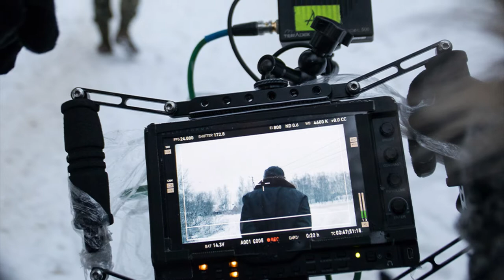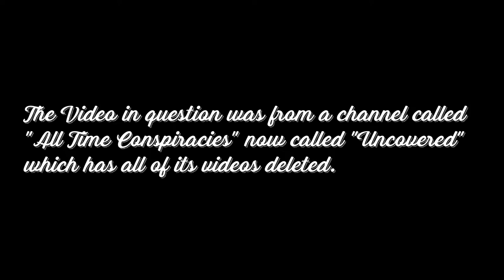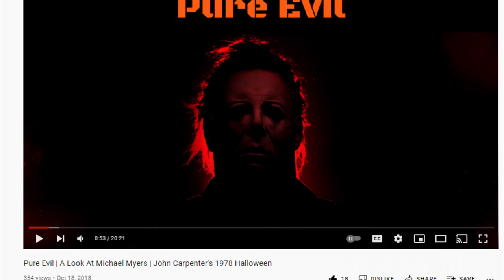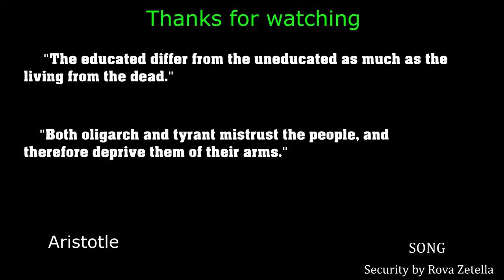Counteracting Left Wing YouTube Movie Review Channels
For the longest time, I wanted to go to film school. Ultimately, I wanted to make my own movies. However, a lot of the movies or shows I’d love to make require budgets that would make having connections with wealthy producers indispensable. However, when you really love something, that love doesn’t just go away. Instead it manifests itself in sort of longing for something, or through some other adjacent method. For me, it’s making an occasional Youtube video, and getting heavily invested in stories depicted through books, video games, and movies. Due to certain comments friends and family have made regarding particular movies, I’ve concluded that I view movies differently from the rest of my peers. Over the years, it’s become evident to me that there’s one of two problems with most of the youtube channels I watch. Many of them avoid saying anything controversial. The other cohort of “youtube film critics” have political and philosophical views that I don’t share. That’s why I felt inspired to make Movie Libertas, because I want to make something that I’m not seeing. My views are not being represented within the community of youtube movie critics, reviewers, and analyzers. Many of them, who I like, say the same thing that I’ve heard a million times either because creative types tend to lean towards a particular political affiliation, or because they avoid saying anything controversial so they just perpetually repeat the same facts someone else has already said.
Think about it; how many times have you heard about how George A Romero’s Dawn of the Dead is about consumerism? How many times have you heard about how Land of the Dead is about classism? Hey, did you know that They Live is in response to the Reagan era? Is any of this really new to you? I’ve heard it from many YouTube channels that I watch when I’m bored. Now, there’s two ways this usually goes. They either state why George A Romero believed the things he did, and that’s it. Or, they’ll add context that confirms why George A Romero was right about the things he believed in. Do any of the critics, reviewers, video essayists, and analyzers ever offer how the movie connected to them on a personal level? Do they ever offer a challenge to the message and motive behind a film? Often they don’t.
Yes we get that Dawn of the Dawn was about consumerism. That’s cool. But what are the merits of George A Romero’s beliefs, and how does the film speak to me? That’s what art is about. It’s about more than just expressing the values of the artist.